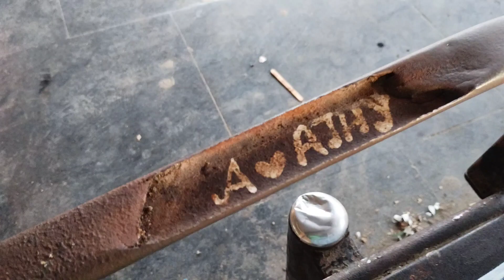please share this video kanyakumari bus stand situation